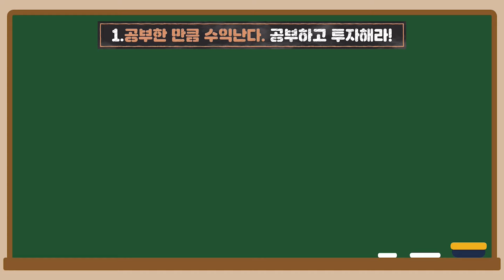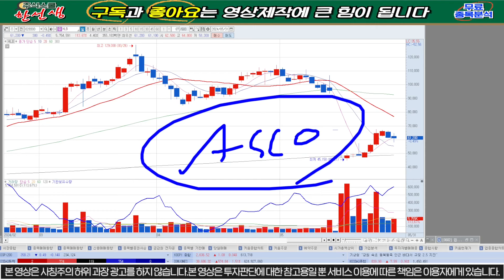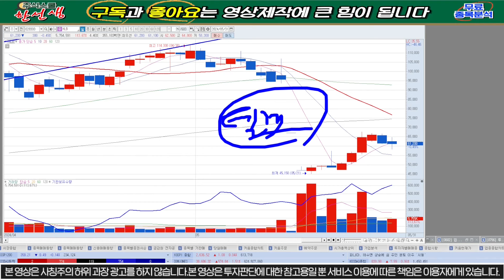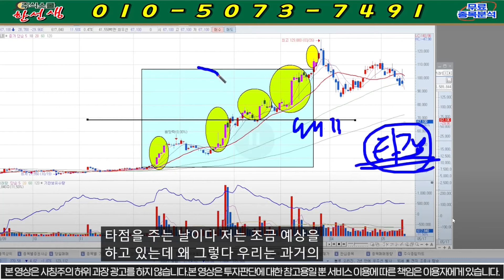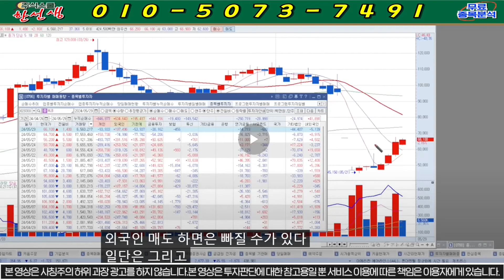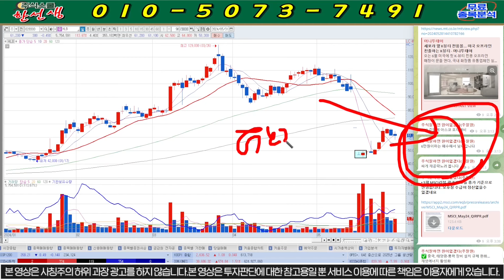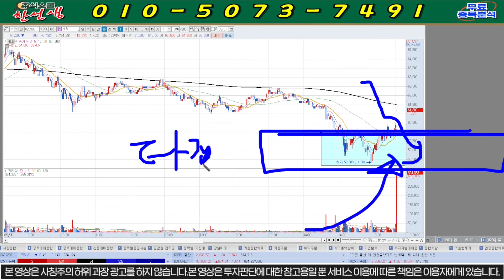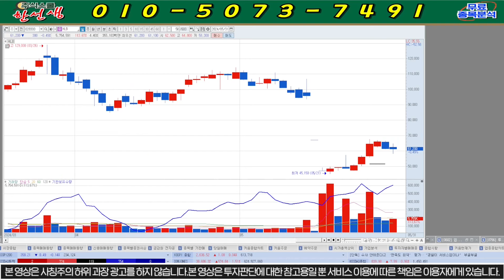[HLB 에이치엘비] 속보) 새벽6시 호재발표!! ASCO "FDA미팅"확정!! 오늘 "여기"찍고상한가! 훈쌤 hlb 에이치엘비 hlb주가전망 hlb주가 주식선생 한선생